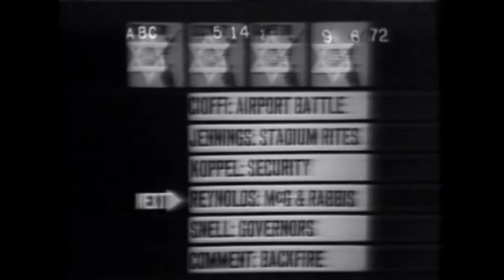Israel asks US to withdraw from Munich Olympics after Massacre + Athlete victims families interview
September 6, 1972, 5:08pm ABC Evening News